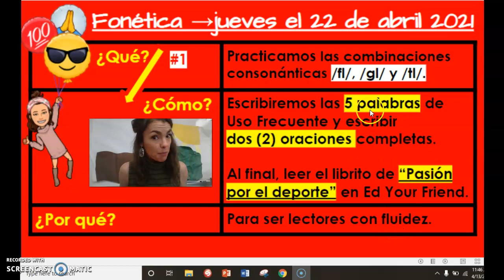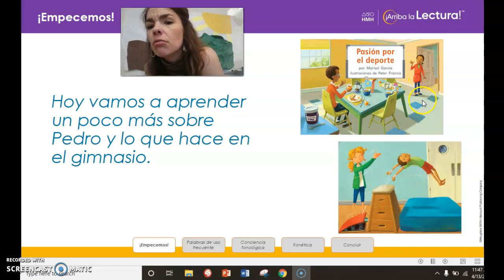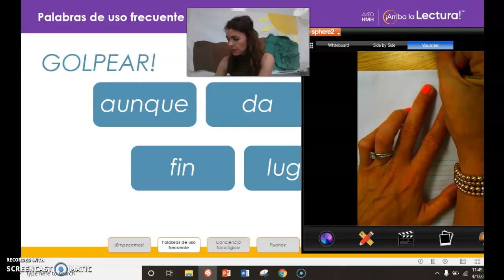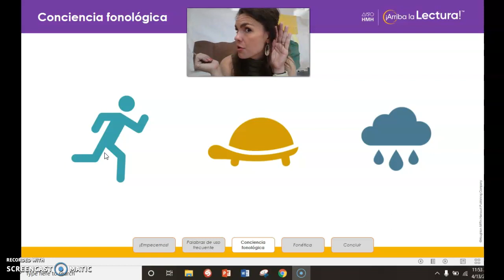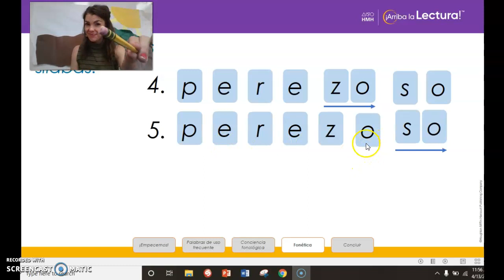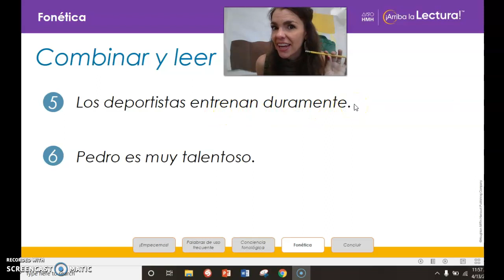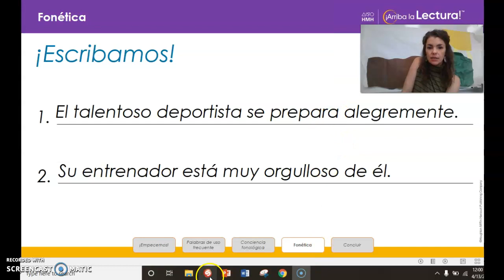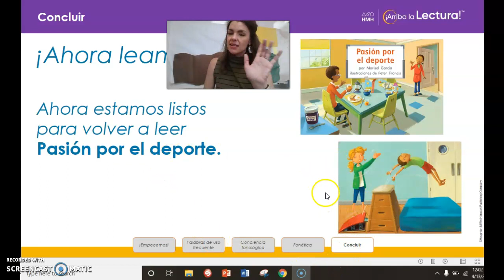jueves 4.22 fonetica